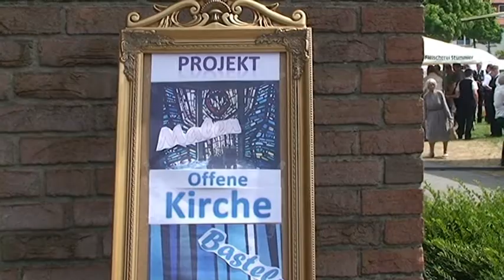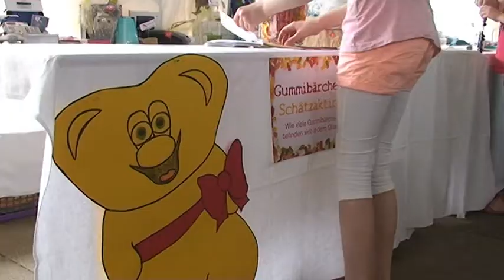Pfarrfest 2016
Pfarrfest St. Johannes St. Marien Salzkotten 22. Mai 2016